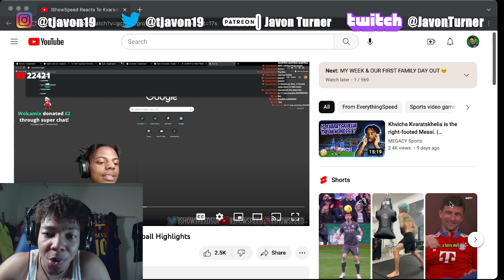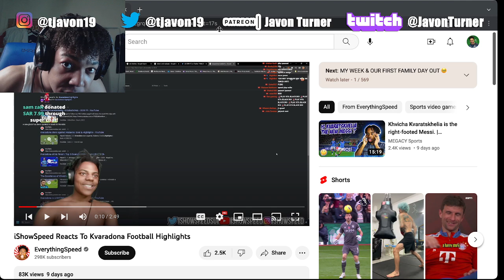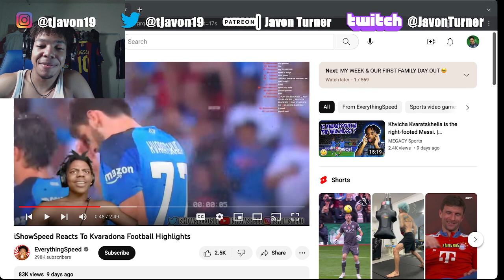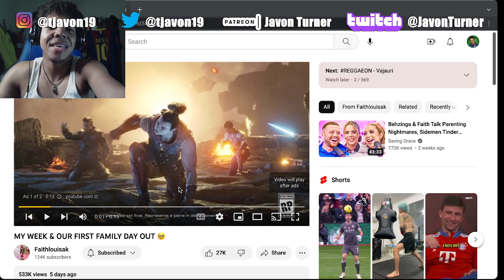Khvicha Kvaratskhelia IMPRESSED iShowSpeed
iShowSpeed Reacts To Kvaradona
The Napoli Footballer from Georgia Kvaratskhelia has impressed IshowSpeed
iShowSpeed ​​რეაგირებს კვარადონაზე
iShowSpeed ​​reagisce a Kvaradona